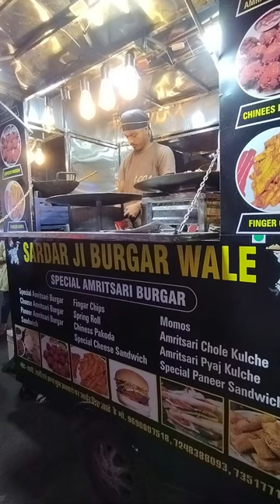Street Food Raipur| SARDAR JI BURGER WALE RAIPUR| MG Road Choupati| Raipur Food Vlog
SARDAR JI BURGER WALE, RAIPUR | RAIPUR FAMOUS BURGER | अमृतसरी बर्गर रायपुर। रायपुर में सरदार जी बर्गर वाले, एमजी रोड रायपुर। raipur burger king। छोले कुलचे रायपुर। Raipur street food

PP VLOGS Present's- SARDAR JI BURGER WALE, RAIPUR
Hello friends, if you are looking some thing special in food at night, so come in RAIPUR FAMOUS MG ROAD NIGHT CHOUPATI... here you can find out tallest stall, stall on motorcycle... this is burger stall... here you can order lots more, specially chhole kulche... yummy...
lets order, and tasty different ... lets enjoy...

timing- 6 PM TO 12 AT NIGHT
address- IN FRONT OF MANJU MAMTA HOTEL, MG ROAD, RAIPUR, CG
thanks to filmora for its music, which i used in this video... thanks to music creator...